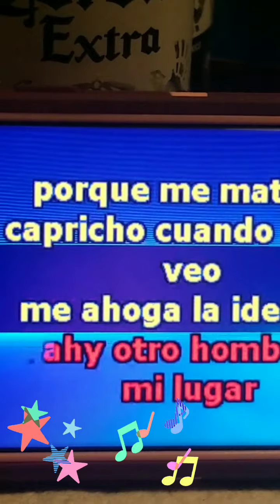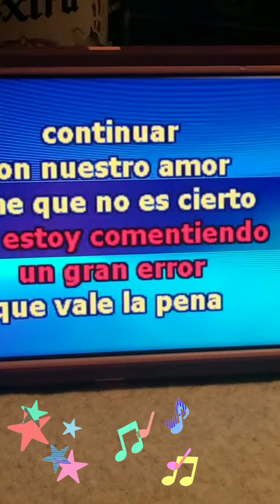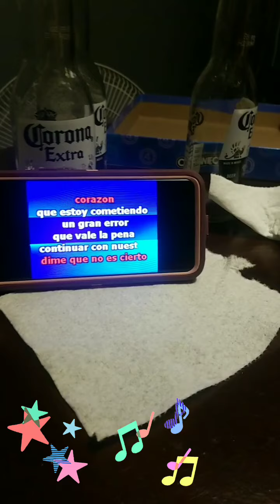QUIERO SABER SI TE CANSASTE DE MÍ‼🎶🎵🎵🎶🎵